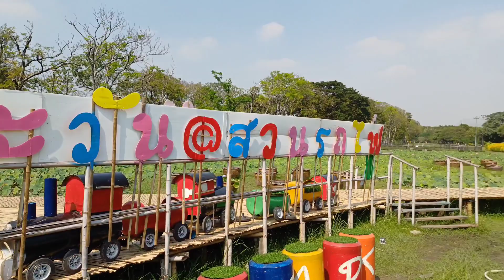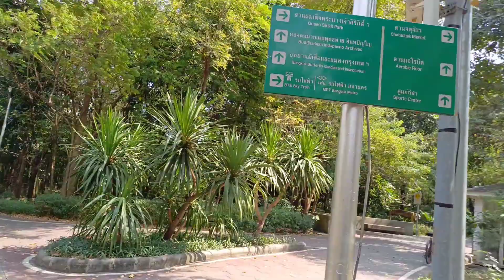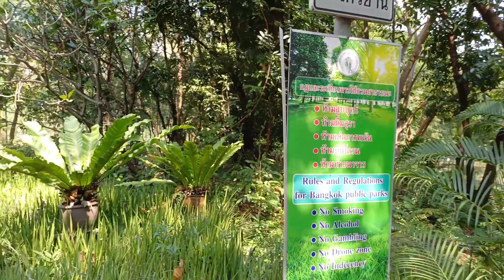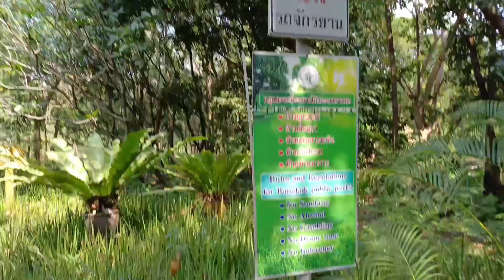วันเดียวเที่ยวได้ 3 สวน สวนจตุจักร สวนสิริเบญจทัศ สวนรถไฟ สวนสิริกิต